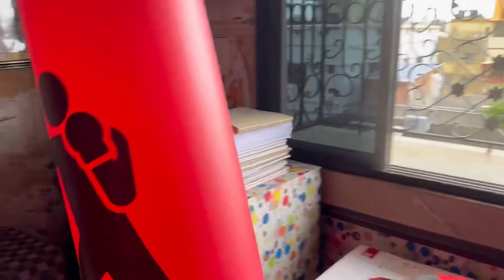Aajke bachader niye KFC te gelam😊